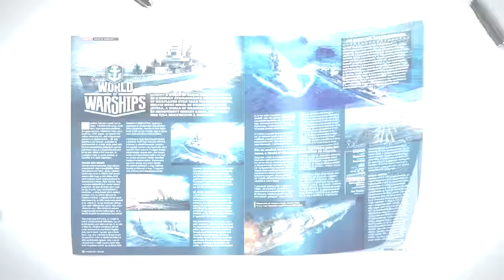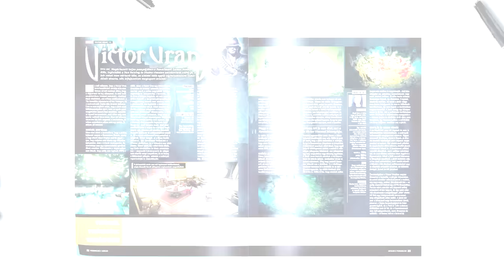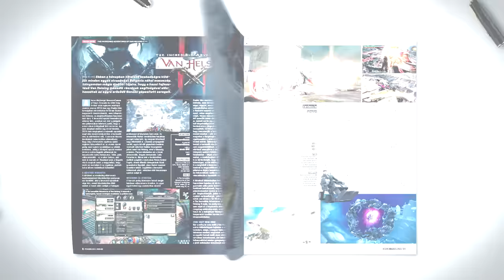PC Guru 2015/08 - Ajánló / pcguru.hu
Bővebben a magazinról | Ajánló videó a PC Guru augusztusi (2015/08-as) számához. A magazin ára 1995 Ft. Augusztus 13-tól keressétek az újságárusoknál és a különböző hipermarketekben!

Zene: Gaudium - Beers, Drugs and Hookers